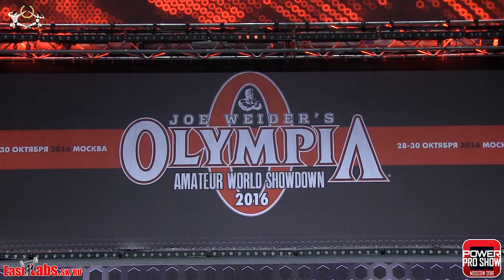2016 Olympia Amateur Moscow Bodyfitness 163cm